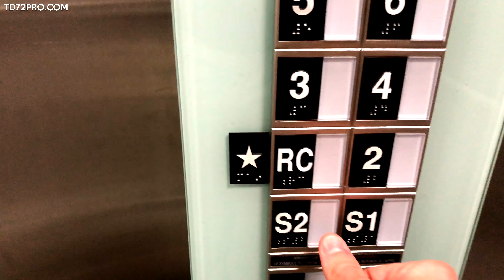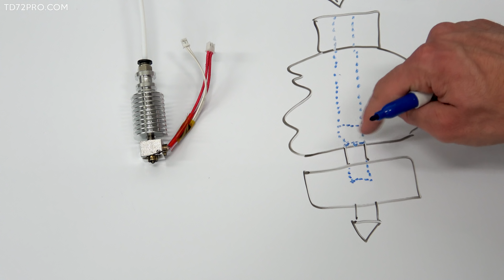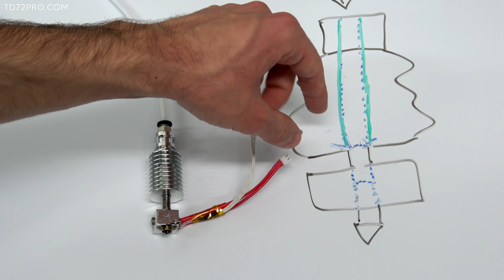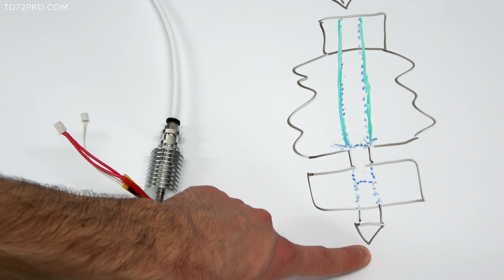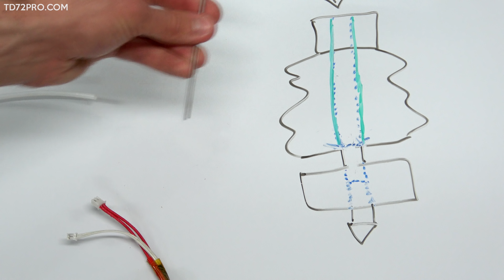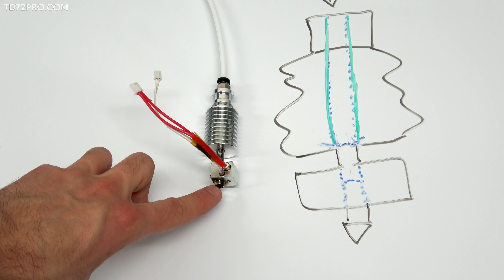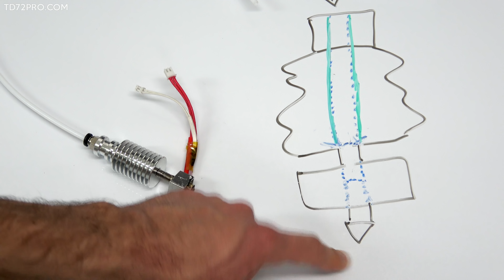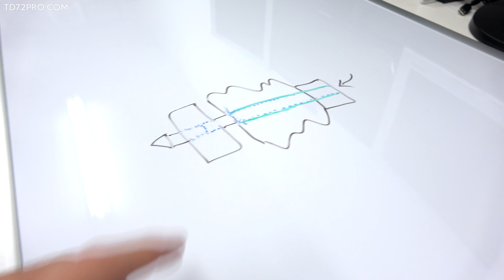Votre imprimante 3D bouche-t-elle souvent ?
Filament pour imprimantes 3D (EU)

Bonjour! Dans cette vidéo je vous parle de différentes raisons qui pourraient expliquer pourquoi la buse de votre imprimante 3D bouche souvent. Je vous explique comment déboucher votre buse et je vous donne des astuces pour l'empêcher de boucher aussi souvent. J'espère que vous aimerez la vidéo :D